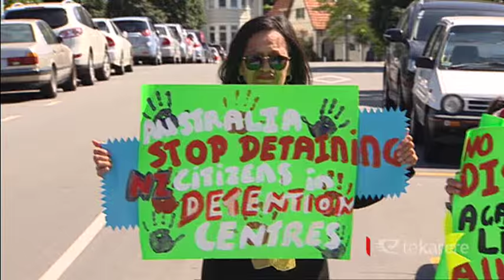Russell Packer won’t be packing, but what about the rest? - advocate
The Australian Government is allowing Russell Packer to stay in Australia despite serving a sentence for an alcohol fuelled attack while others who have fallen foul of the law are currently in detention waiting to be deported back home. An advocacy group based in Australia says it looks like it's one law for the famous and another for everyone else.